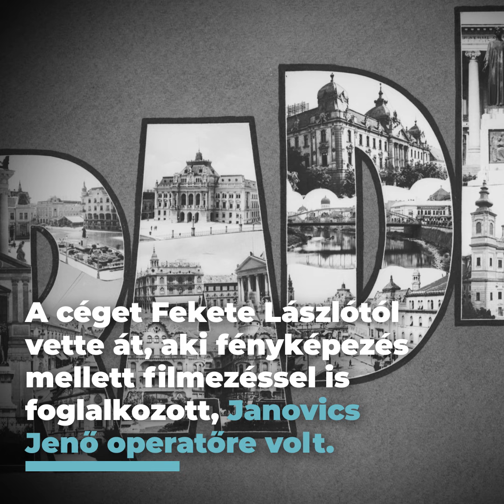Erdélyi fotótörténet: Szabó Dénes